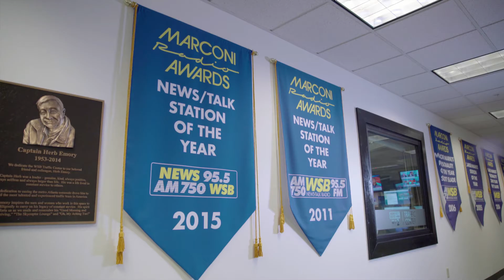CMG Atlanta in Healthcare